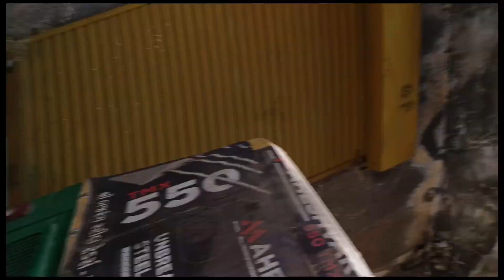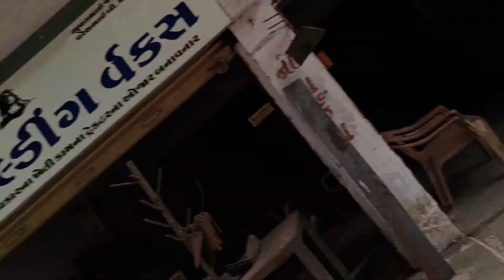Bhai no phone tuti gayo 😭😭vlog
minivlog

vlog

trending

đầm công chúa